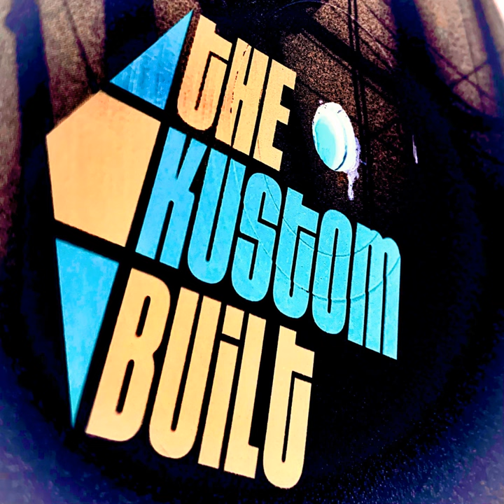Torch Song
Torch Song · The Kustom Built